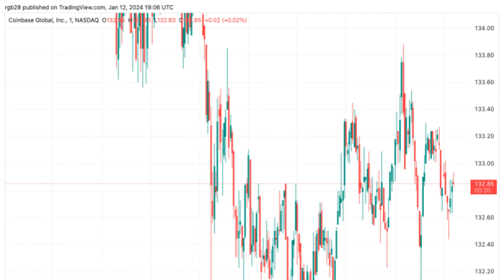Coinbase Expands To Africa, This Partnership Will Make It Happen